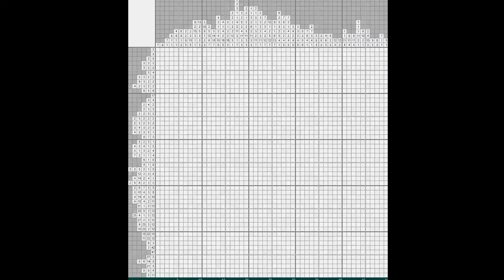Японский кроссворд - Водолаз (Nonogram - Diver) [★★★★]